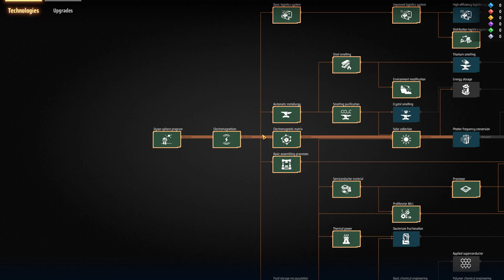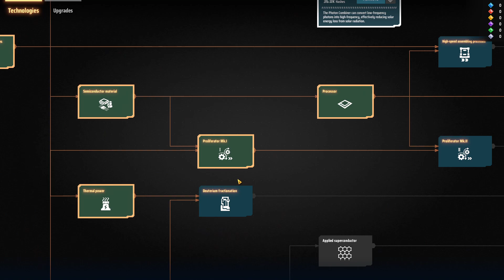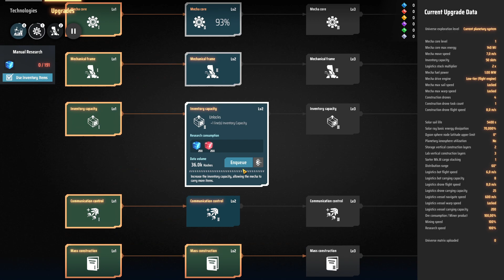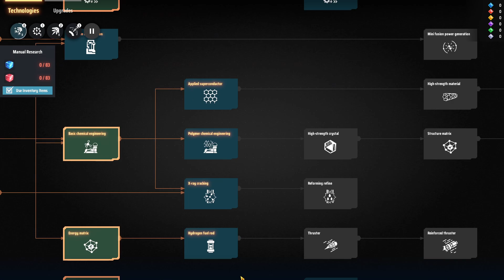Dyson Sphere Program - MAS GENERACION ELECTRICA - #8 Gameplay Español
No te Olvides de Apoyar el Video !
Dyson Sphere Program - Gameplay Español